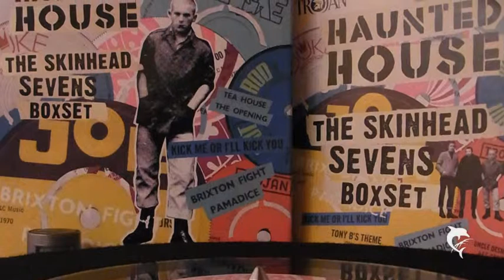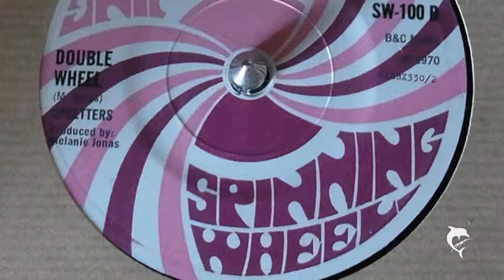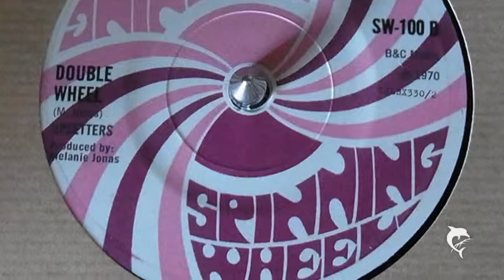Upsetters - Double Wheel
Produced by Melanie Jonas
Spinning Wheel SW-100 B (RE)
TJLBX330/2